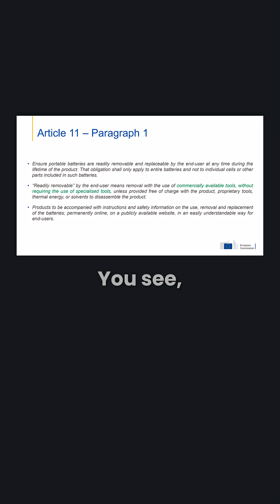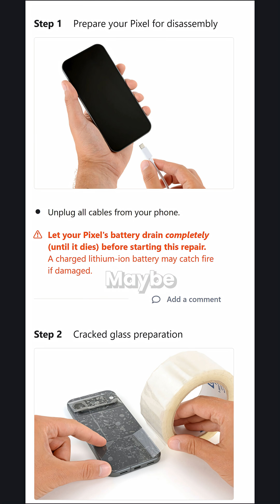EU replaceable battery laws are misunderstood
The upcoming EU replaceable battery laws aren't what you think